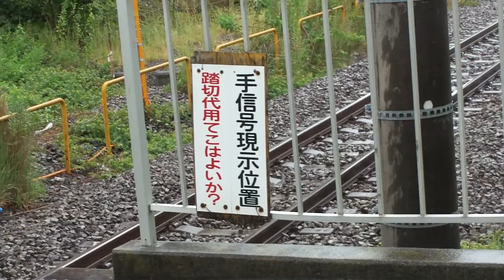雨の日の淵野辺駅